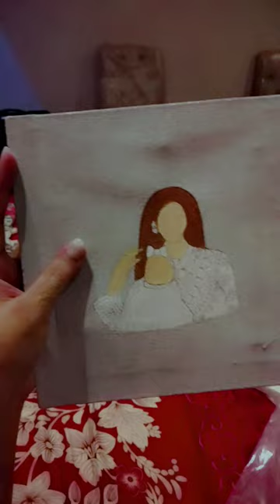Beautiful mama baby portal#canvas painting colors baby # mama # paint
Painting is a visual art form in which various materials such as paint, pigment, and color are applied to a surface, such as canvas, paper, or wood, to create an image or design. Paintings can be created using a variety of techniques, including oil, acrylic, watercolor, gouache, and many others.